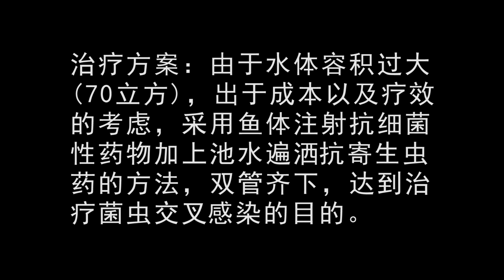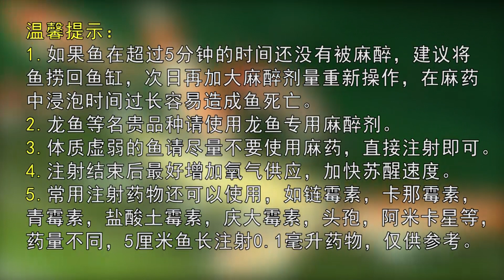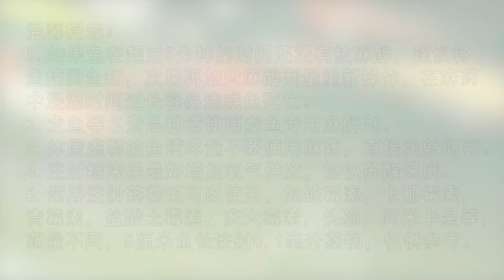【亮哥养鱼】锦鲤鱼注射治疗全记录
亮哥从零开始养鱼系列，用最专业的知识让你成为养鱼大神！
关注亮哥，让天下没有难养的鱼